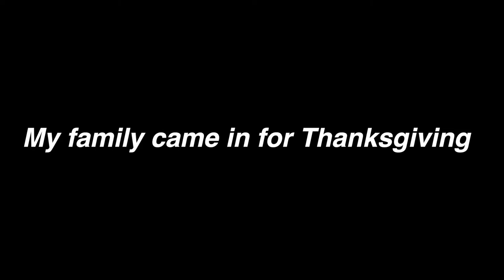POV: You're with my family on a chaotic family road trip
Welcome to Vlogmas Day 6! Today we're going to Zion National Park with my family and it was a chaotic adventure, to say the least! I love this vlog, it's hilarious and gives you guys a POV of what it's like to be in my family!

Intro/ outro credits: @graphicsby_nanny